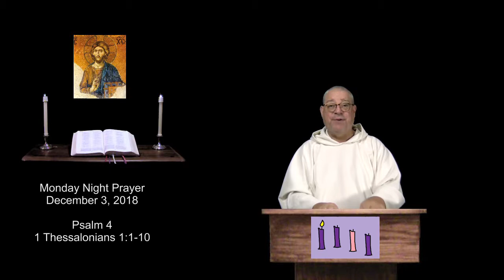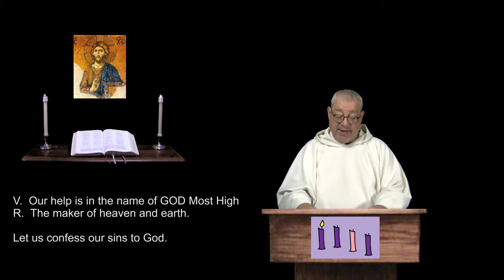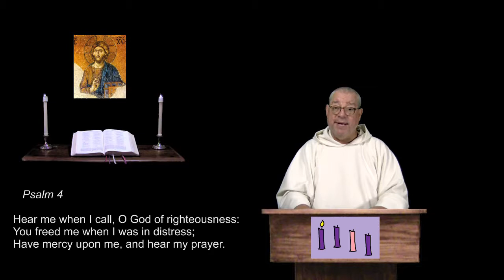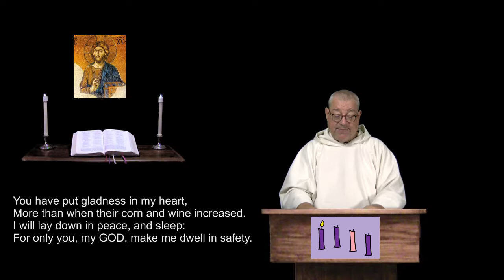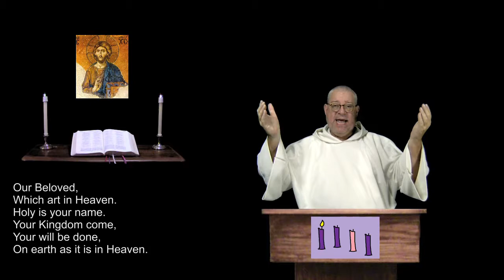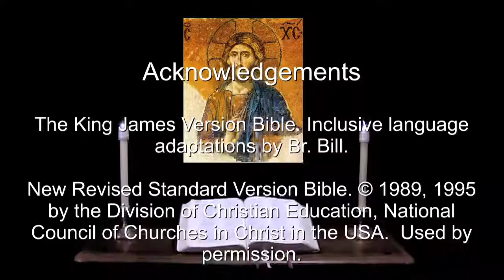3 Dec 2018 Monday Night Prayer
Psalm 4.  1 Thessalonians 1:1-10.  For Christians of all denominations, a prayerful recitation of the Bible in a daily format.  For more info and prayer requests: